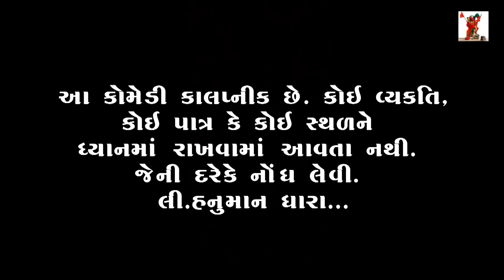જીવુડી / /આખુ ઘર ઘુચે ચડિયુ /કોમેડી વિડિયો // હનુમાન ધારા ચોટીલા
Hanuman Dhara Chotila

Comedy Video - આખુ ઘર ઘુચે ચડિયુ

 Producer: -Dhirubhai Dabhi

Abhinay:-Arvindbhai Shakariya,Rajesvari
                   Shudani,Jemabhai Kokiya

Camera -  : Dabhi Dhirubhai,Umesh Madhar, Bhaveshbhai
                    Goyal

Hanuman Dhara

- Dhirubhai Dabhi
- Bhavesh Goyal
- Munabhai Sakariya (Ramdev Studio)
- Jemabhai Kokiya
- Mavji Kateshiya (Bhavani Video)
- Kalpesh Mer (Ramdev Studio)

    :: Special Thanks to ::

 - Meet Dabhi
- Jayesh Nakiya (Shiv Shakti Guest House Chotila -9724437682 }
- Full School
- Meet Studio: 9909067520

Managed & Powered by - Hanuman Dhara